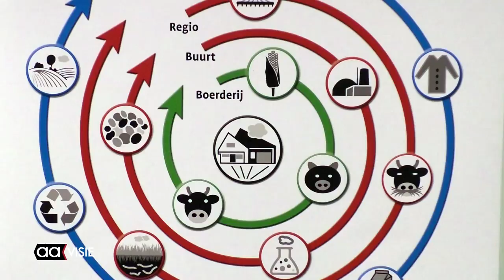Twenteraad investeert in toekomst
Onlangs vond de Nieuwjaarsbijeenkomst van de Twenteraad plaats voor alle Twentse raadsleden. De Provinciale Statenleden en bestuurders van het Waterschap Vechtstromen, die aan de vooravond staan van de Provinciale Staten- en Waterschapsverkiezingen, waren deze avond te gast.